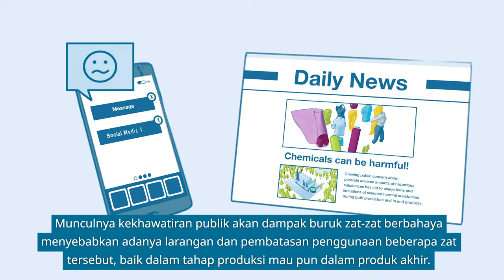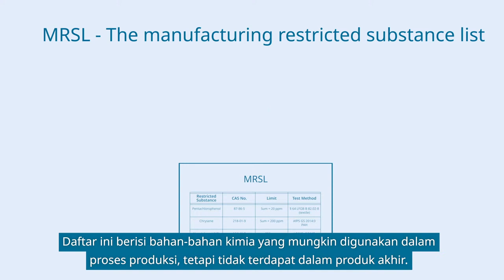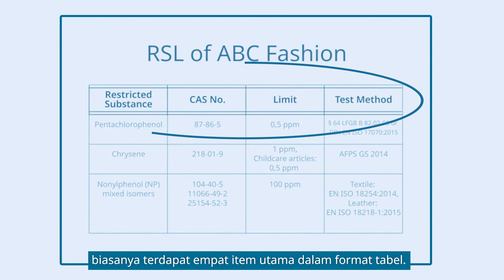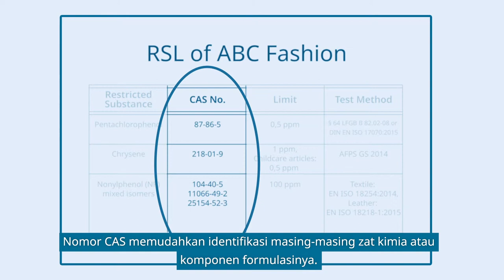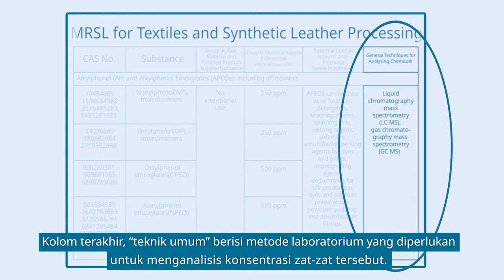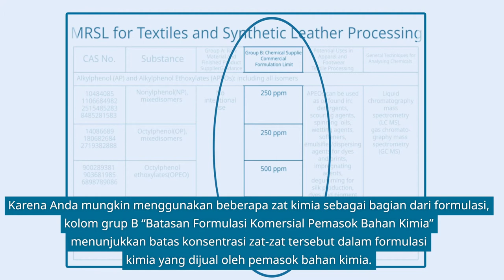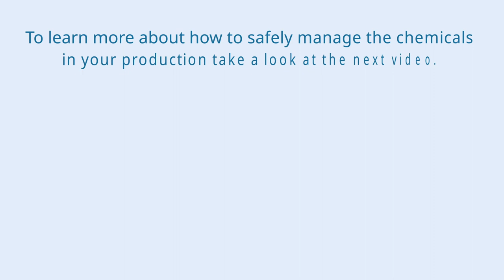ID Avoid Restricted Substances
Global textile production is associated with the use of many chemicals that pose risks for the workers involved, the environment and textile consumers. Enormous quantities of water are polluted by chemicals, especially during textile dyeing, printing and finishing. The wastewater from such wet processes is often discharged into the surface water without treatment, as many finishing plants are not aware of the relevance of responsible chemical management.  In order to raise awareness to responsible chemical management, the Partnership for Sustainable Textiles has developed three short videos on the topic of chemical management in textile production. The videos have the aim of introducing the topic and giving an overview over good chemical management processes.

The first video introduced the topic and its relevance.

Video 2: Avoid Restricted Substances
The second video covers the topics of international compliance, chemical inventories, Manufacturing Restricted Substances Lists MRSL, and Restricted Substances Lists RSL

Video 3: Safely managing chemicals in your production
The third video covers topics related to safe chemical management, including risk assessment and risk management, safety training, safe handling and storage of chemicals, as well as proper handling of chemical waste and wastewater.

Template for Chemical Inventory by ZDHC and the Partnership for Sustainable Textiles